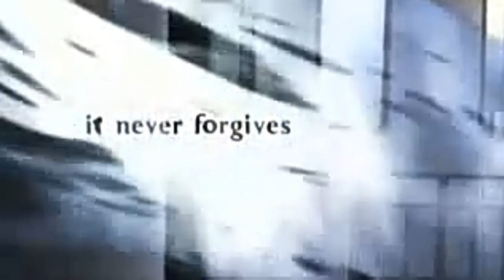Top 4 Horror Movies Of All Time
4. A Nightmare On Elm Street (1984)
3. The Grudge (2004)
2. V/H/S/2 (2013)
1. The Exorcist (1973)